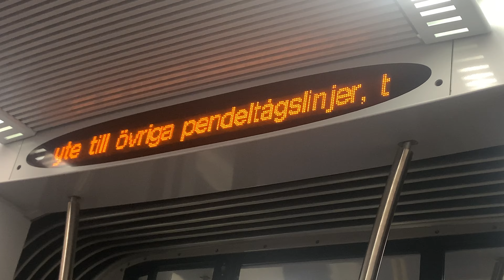Riding X60 pendeltåg from Stockholm Södra to Stockholm City | Stockholm, Sweden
Riding Pendeltåg from Stockholm Södra to Stockholm City

Pendeltåg line: 42X Nynäshamn - Märsta

Pendeltåg model: X60